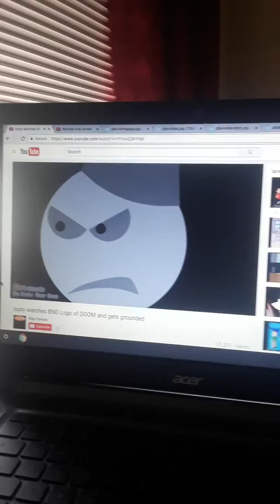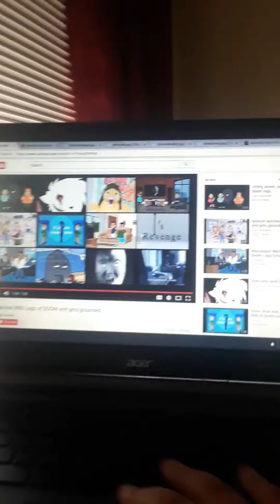Wubbzy Watches BND Logo Of Doom And Gets Grounded